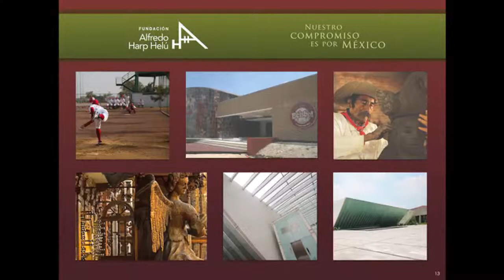Alfredo Harp Helú VIF 2015 (08/08)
Conferencia Alfredo Harp Helú
Value Investing Forum 2015